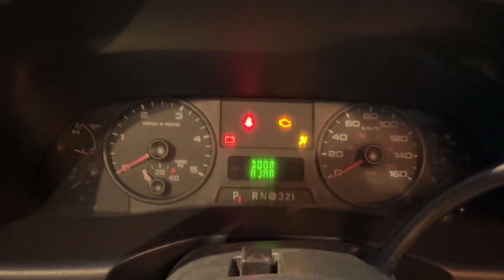GovDeals: 2006 Ford F-350 Dually Rescue/Utility Box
2006 Ford F-350 Dually Rescue/Utility Box sold by Service Spécialisé d'Intervention d'Urgence du, QC on GovDeals.com